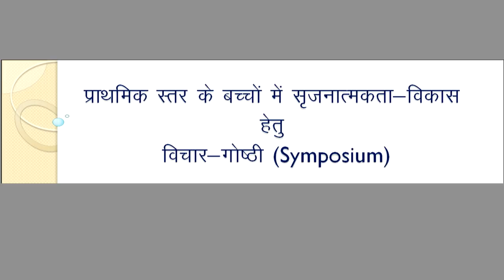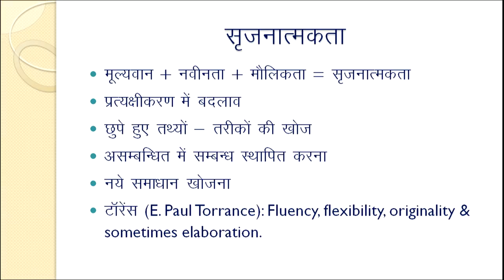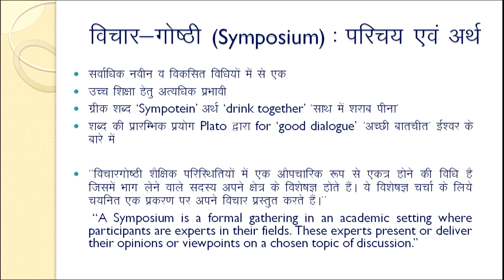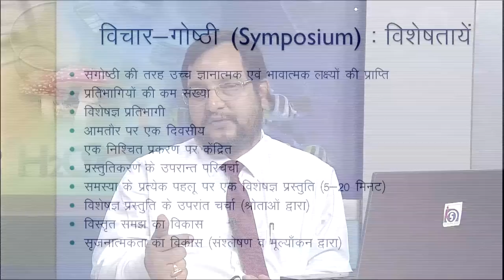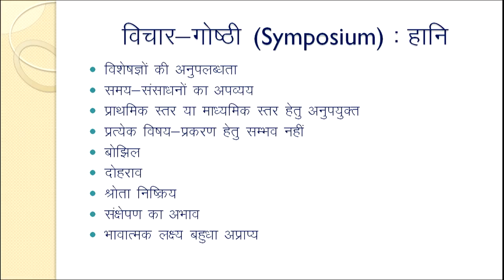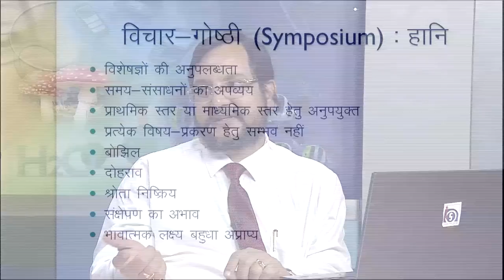Prathmik Sthar ke Bachcho mein Srijnatmakta-Vikas hetu Vichar-Goshti